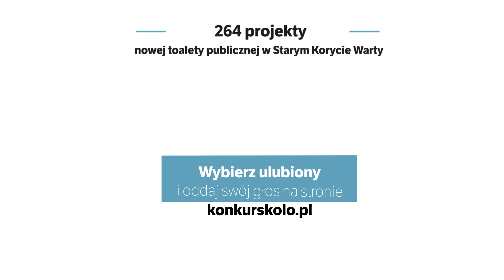Weź udział w głosowaniu na projekt toalety publicznej w Poznaniu na konkurskolo.pl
19 Konkurs KOŁO na projekt łazienki publicznej w Poznaniu. 5 czerwca rozpoczynamy głosowanie internautów. Wejdź na stronę i oddaj swój głos!